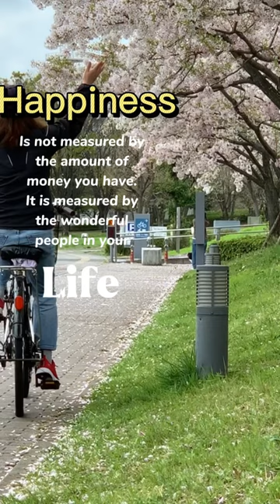Enjoying the cherry blossom 🌸